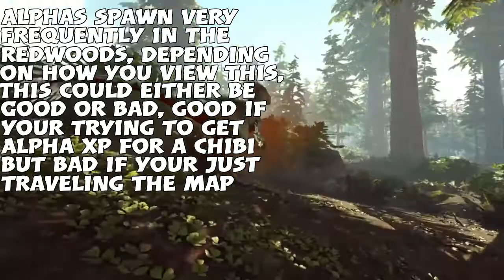Ark Redwoods | The Complete Guide | Ep 1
Hello, hope your all well. Not many ppl read disc on my videos, but if you, just know that i appreciate it :) The Ark Survival Evolved Redwoods can be a daunting place to new ark players, so i thought i would make a short guide about it.